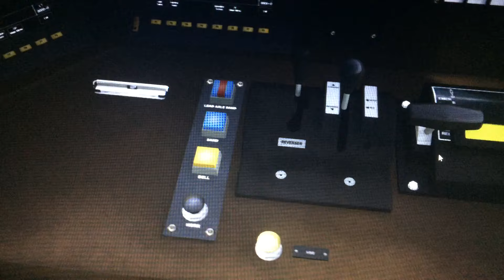Train Simulator AWVR 777 from Unstoppable